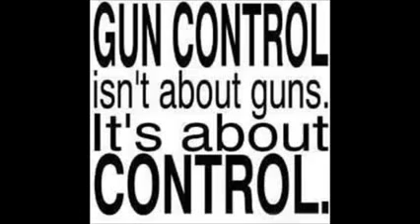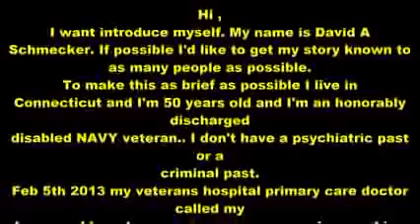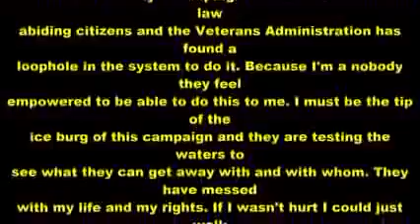(Patriot Alert!) Another Veteran Raided & His Firearms Confiscated For Mental Evaluation!